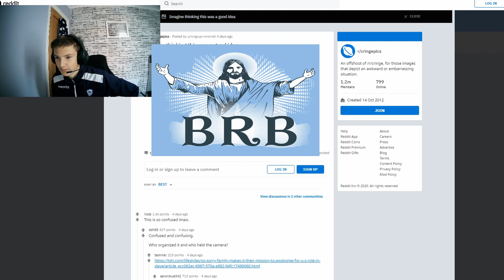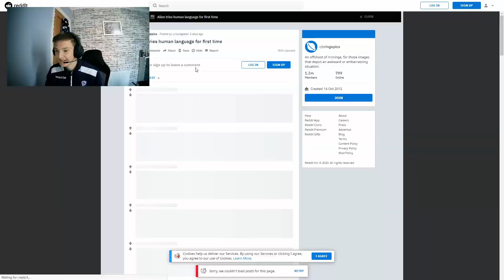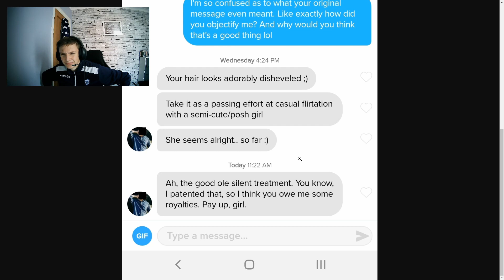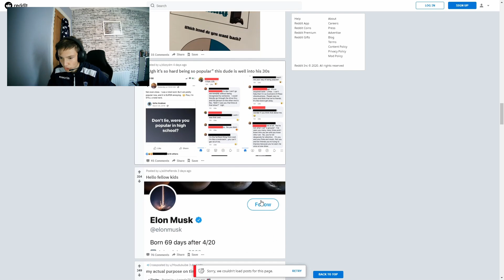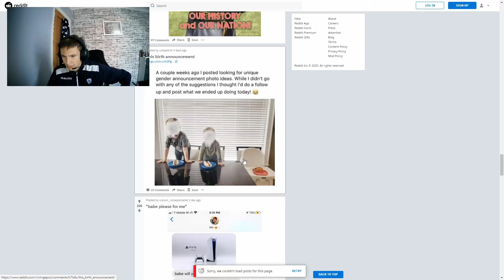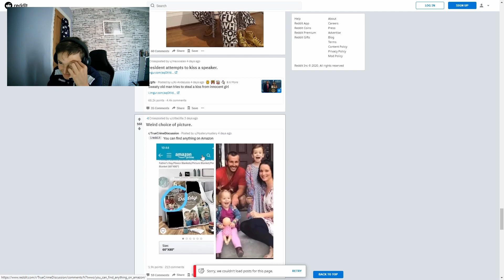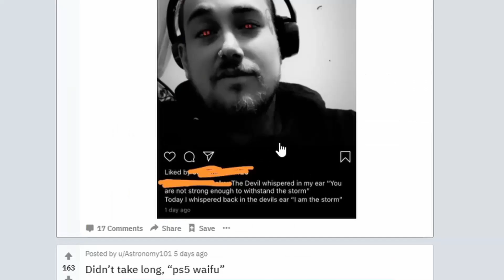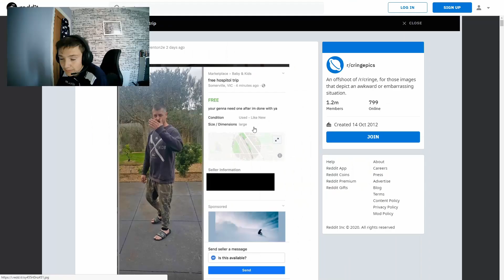r/cringepics is crazy | w/Raven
Ye